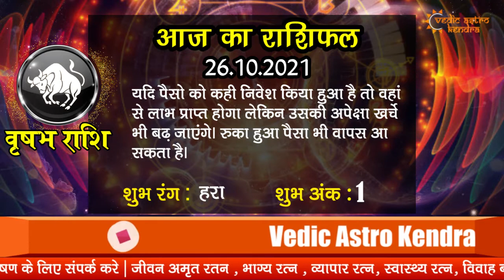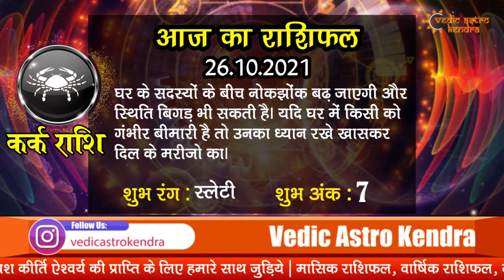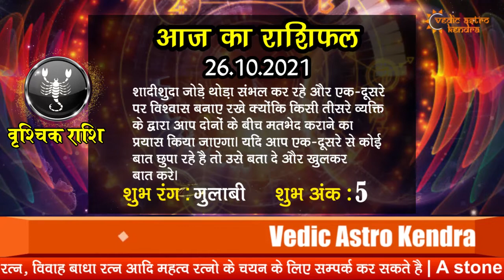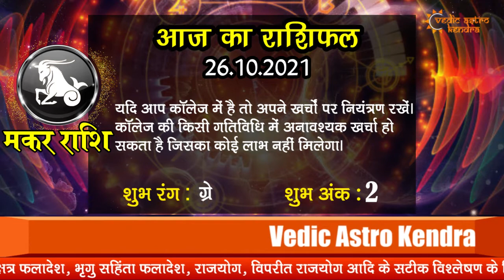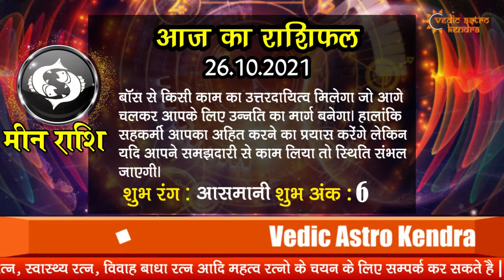AAJ KA RASHIFAL - 26 OCTOBER 2021 | मेष से मीन का दैनिक राशिफल - Today Horoscope - Daily Rashifal